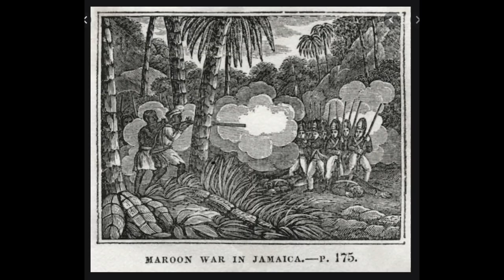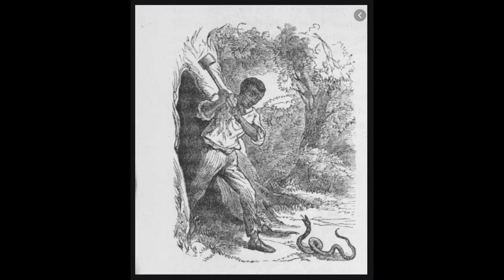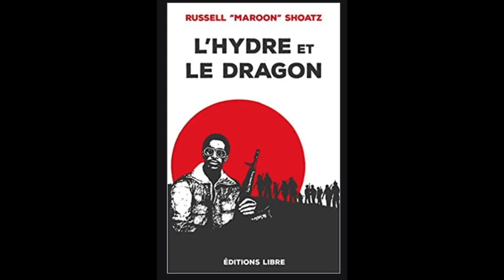The Implacable - spiritchild maroon x Hilary Lake music by Brad Maroon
support the campaign to Free Maroon Now
this song is from we maroon(s): liberation suite #1, the mosaic of sound as well as here

The Implacable was produced by Brad Maroon written by spiritchild maroon featuring performances/vocals by spiritchlid & Hilary Lake.

mixed and mastered by spiritchild
honoring Russell "Maroon" Shoatz and sensei Fred Ho

Video by Brad Maroon